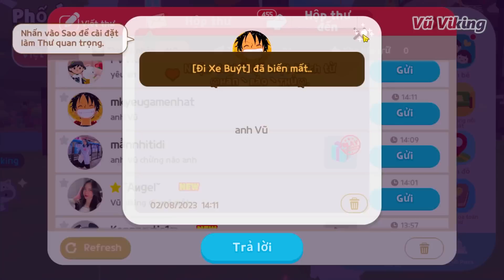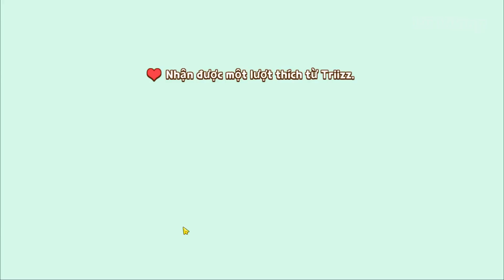Mở Hộp TK 002 Mới - Cập Nhật 03/08 Thu Thập Hóa Thạch | Play Together